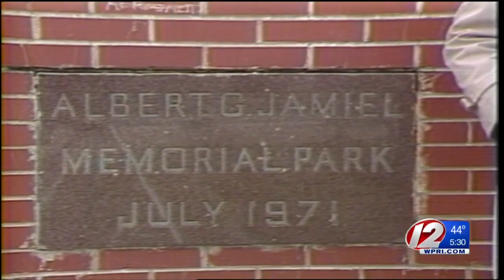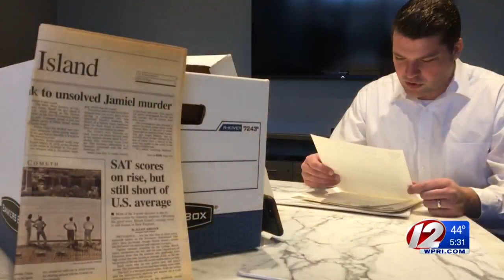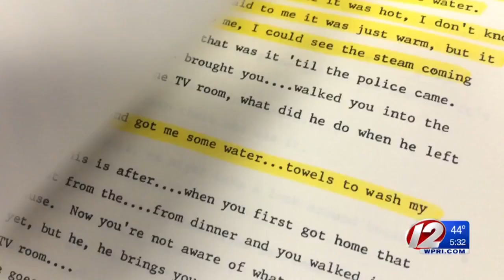Cold Case Cards: Who Killed Amien Jamiel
Steve Nielse revisits an unsolved Warren murder